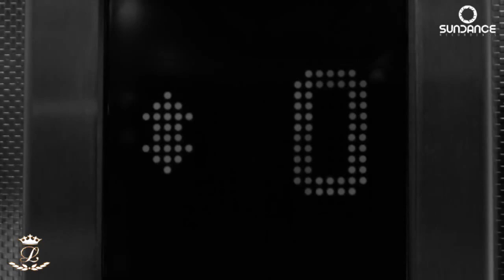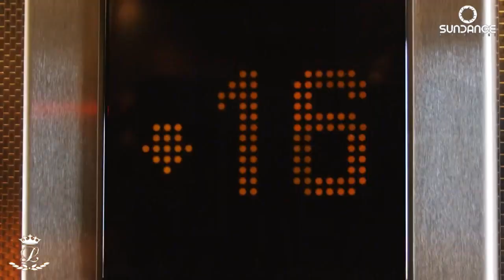DreamLife - Follow Your Heart (Original Mix) [Sundance] ♥Promo♥ Video Edit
DreamLife has been a shining star this year and Happy to support him over the last couple years. I am taking some time off for myself from doing videos for a few months...Please enjoy all my uploads over the last  11 yrs and thanks to everyone who has supported my videos, it means a lot!
♥ xx ♥

A name that has become synonymous with quality and melodic trance music, DreamLife doesn't fail to impress with his next Original. He's back again on Sundance Recordings, to present another incredible emotional uplifting trance, this is 'Follow Your Heart'.
The Original Mix kicks off proceedings with a wicked groove, bright percussion and light melodies that altogether instantly catch the ear. It's climax is even better, as the catchy lead soars out of the break and into the crowd-pleasing main section.
German Phil Dinner has been drafted in for the remix and has produced a beautiful take on the Original with his unmistakably lush, blissful melodies, with a stunning piano line and powerful rolling bassline all making this a real stand out remix yet again for Phil Dinner.
This release also includes the Intro Mix by Phil Dinner.

DreamLife - Follow Your Heart (Original Mix)
DreamLife - Follow Your Heart (Phil Dinner remix)
DreamLife - Follow Your Heart (Phil Dinner intro Mix)